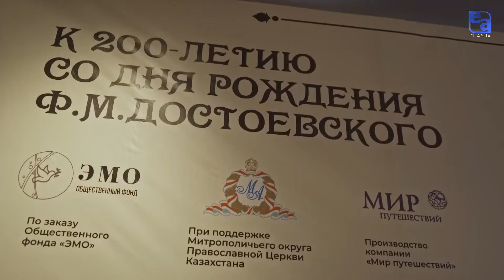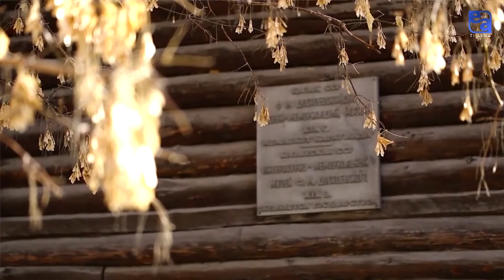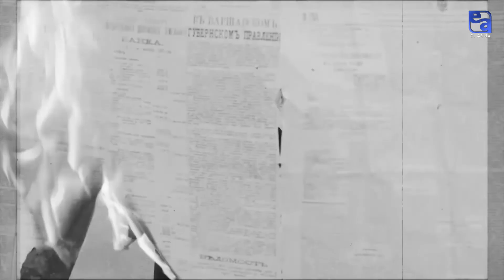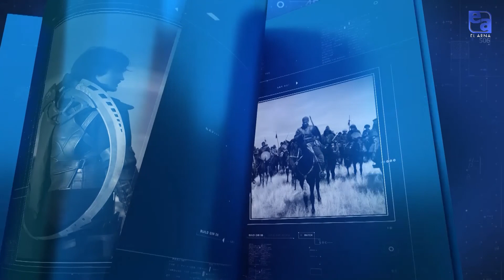Фильм «Ваш весь Фёдор Достоевский» . «Кино. Театр»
Премьера фильма «Ваш весь Фёдор Достоевский» состоялась в Алматы. Она приурочена к празднованию 200-летия со дня рождения классика мировой литературы.

Участники программы:
Владимир Беляйкин, актёр
Константин Харалампидис, режиссёр фильма